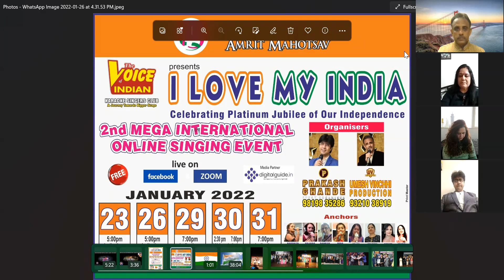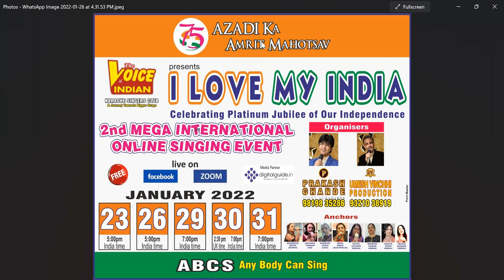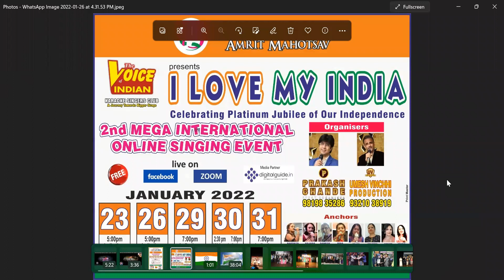I LOVE MY INDIA -ANCHOR HEENA SADANI 30 JAN 7 PM IST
I LOVE MY INDIA - THE VOICE OF INDIAN 2MEGA INTERNATIONAL SINGING EVENT 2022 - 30 JAN @ 7PM IST ANCHOR HEENA SADANI ORGANISED BY PRAKASH CHANDE & UMESH VINCHII